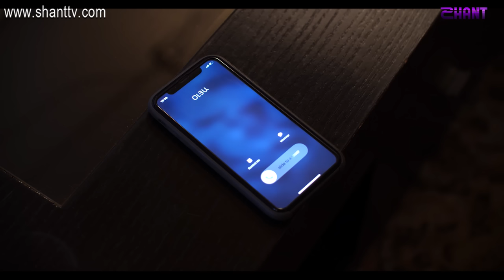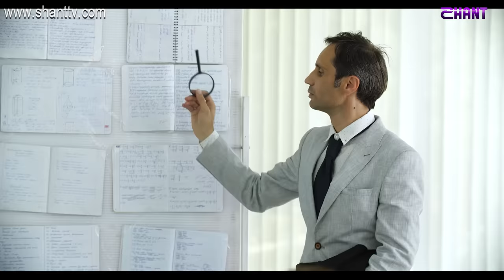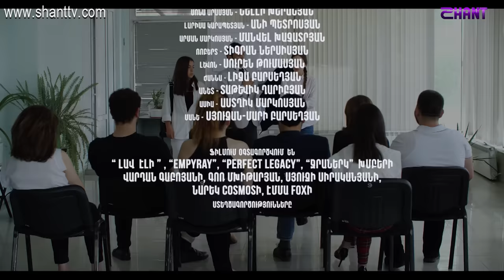Հատուկ դասարան / Hatuk Dasaran / Սերիա 55